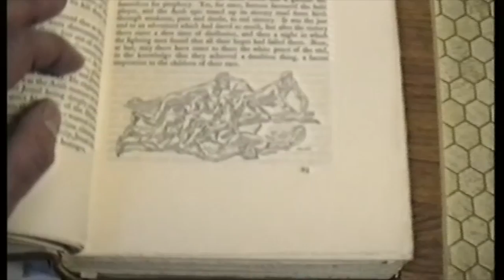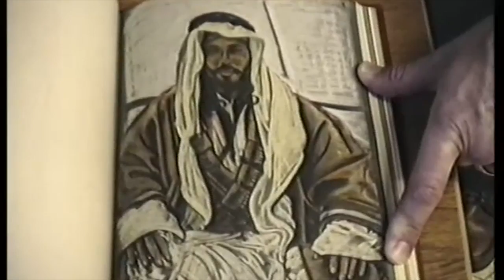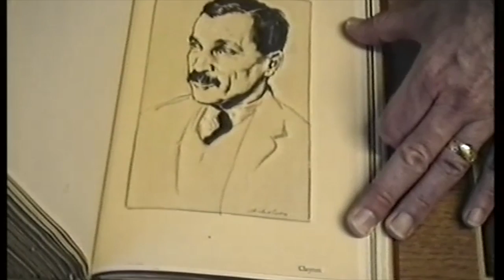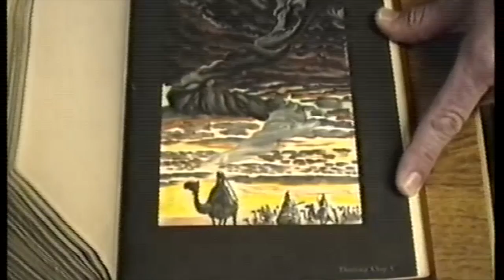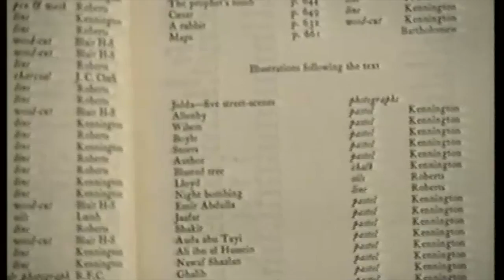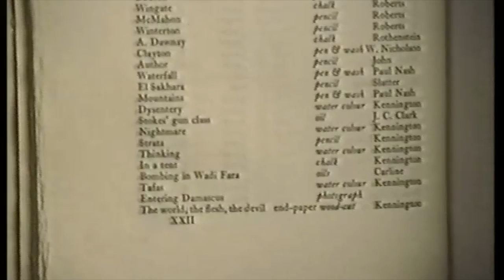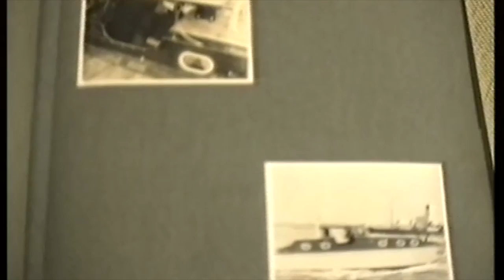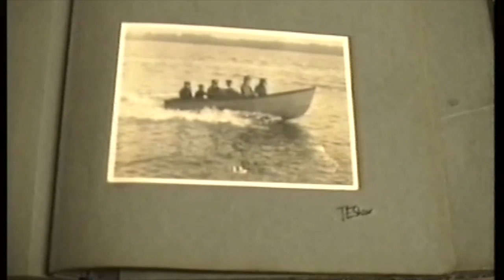in private hands '94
Close up look at a copy of Seven Pillars of Wisdom (Subscribers Edition) in a anonymous collection, and also an original photograph album, containing many interesting ST 206 snaps.
Some of these photographs were used in the Calshot exhibition      ( see exhibition video). They were the original seed of  inspiration to a later trip aboard ST206 ( see  206 video).